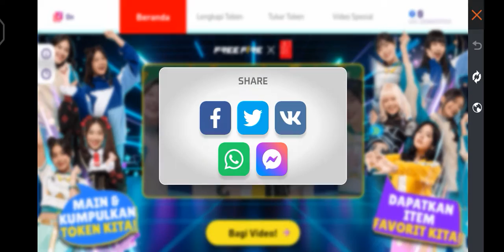Free Fire Up-coming Events